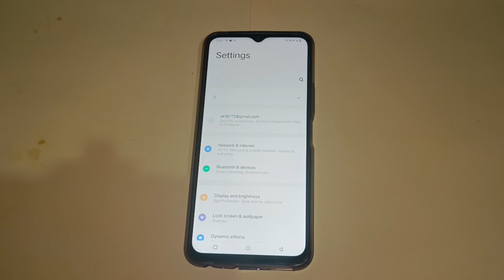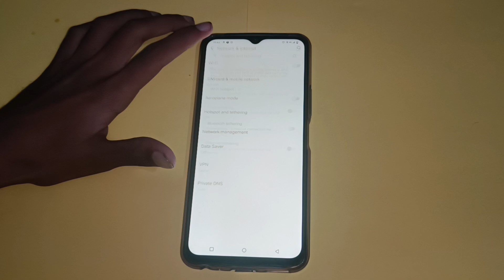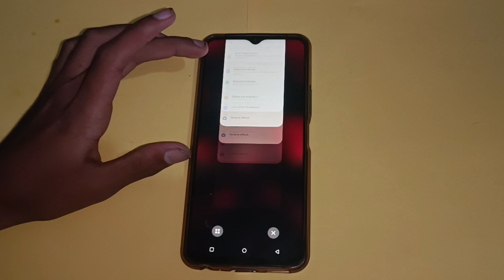vivo z6 lite enable disable aeroplane mode,how to on off aeroplane mode in vivo z6 lite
how to fix battery draining problem in vivo t1 |  how to on airplane mode in iqoo 7 5g mobile |  how to use internet in flight mode |  how can you on airplane mode in iqoo z6 5g phone |  double tap to screen on off in iqoo z6 |  how to disable power off when lock screen on |  double tap to screen on off in iqoo z6 pro |  aeroplane mode me net kaise vivo |  how to enable and disable safe mode |  airplane mode me internet kaise chalaye |  how to use internet on airplane mode